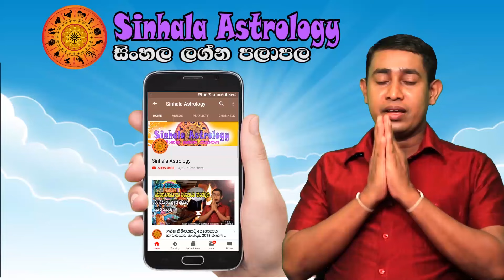Wednesday Daily Predictions 2024 | 2024 Dawase Lagna Palapala | 21th August 2024 | Sinhala Astrology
00:20  Intro
00:44  Aries - මේෂ ලග්නය
01:40  Taurus - වෘෂභ ලග්නය
02:05  Gemini - මිථුන ලග්නය
03:02  Cancer - කටක ලග්නය
04:01  Leo - සිංහ ලග්නය
05:05  Virgo - කන්යා ලග්නය
06:06  Libra - තුලා ලග්නය
07:00  Scorpio - වෘශ්චික ලග්නය
07:42  Sagitarius - ධනු ලග්නය
08:20  Capricorn - මකර ලග්නය
09:35  Aquarius - කුම්භ ලග්නය
10:20  Pisces - මීන ලග්නය